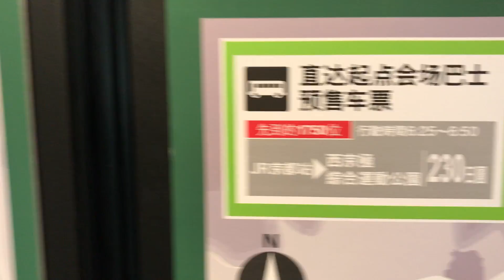京都マラソン2017